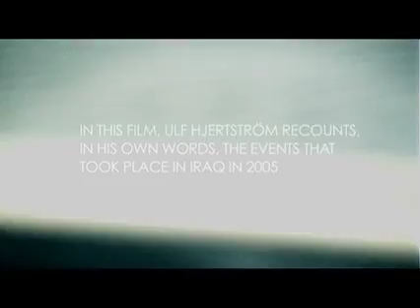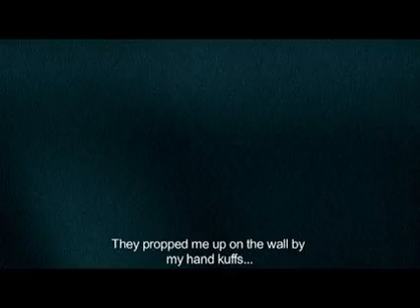Captured In Baghdad (trailer)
The true story of Ulf Hjertstrom who was kidnapped in Baghdad and held captured for over two months in 2005.